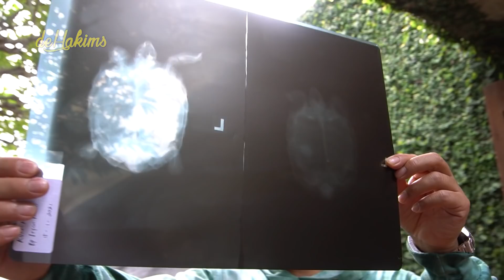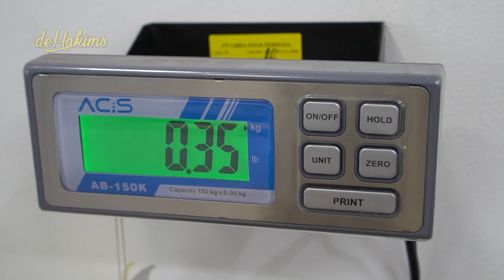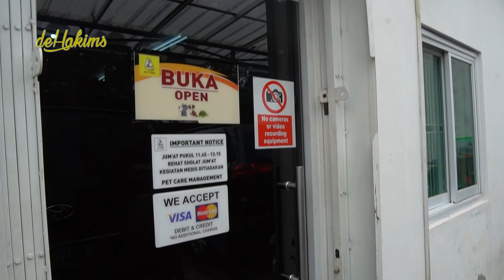EPS03 SULCATA BLADDER STONE | ALHAMDULILAH SULCATA GW BISA SEHAT LAGI..!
Assalamualaikum guys..
setelah penanganan yang intensif oleh Keeper gue Pak Ipal, akhirnya bladder stone yang ada di perut Sulcata keluar juga.. Bersama dokter Yuli kembali, penanganan (semoga) terakhir sulcata gue yang terkena bladder stone.. gimana yaa kelanjutannya? langsung yuk cuss.. oiya semua penanganan ini dilakukan oleh dokter hewan profesional yaa, jangan ditiru tanpa pengawasan oleh profesional.. thank you...

karna kemarin sudah banyak yang dapet hadiahnya naah ini dia giveawaynya.. apa aja yaaa
nih giveawaynya :

1. Trip ke Labuan Bajo
2. Paket Umrah

caranya gimana sih A ?

Syaratnya :
1. Tulis komentar di salah satu video di Instagram gue INGET YAA INSTAGRAM LOH BUKAN VIDEO YOUTUBE, dan jangan lupa cantumkan
2. Follow IG : @irfanhakim75 @dehakims_official @lembang_pakzoo @villadiamond.bandung @88torto @bumireptil @rentalboatkomodo @animo.idn @rasiowear_store

Pengumuman pemenang akan diumumkan di Instagram @irfanhakim75 & @dehakims_official
Stay Tune gaess...!